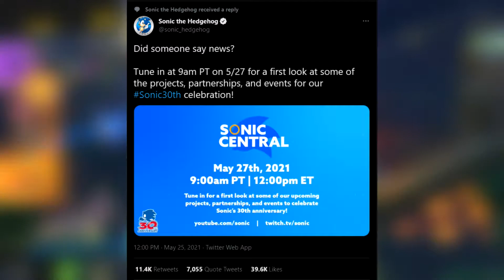Its Time..... | Sonic Central 30th Anniversary Livestream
Its Time...…